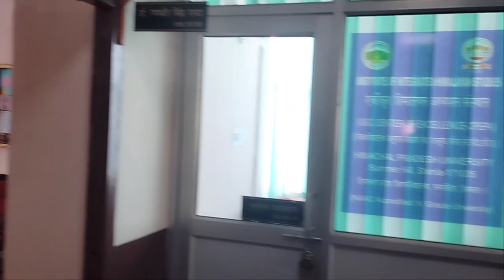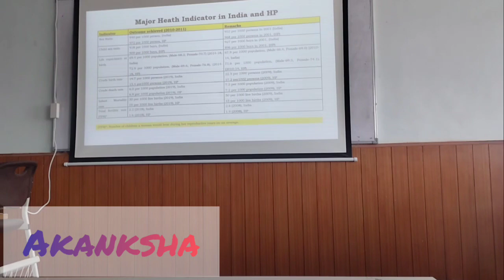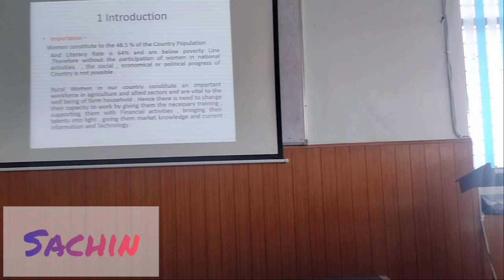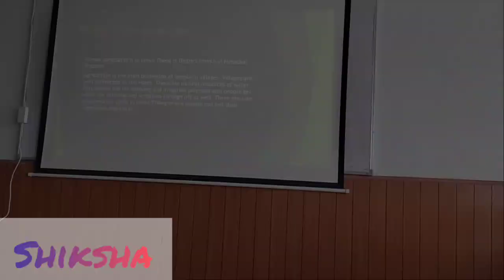Last day of MBA...... 😭😭😭 Himachal Pradesh University